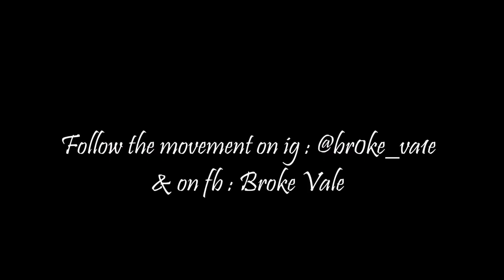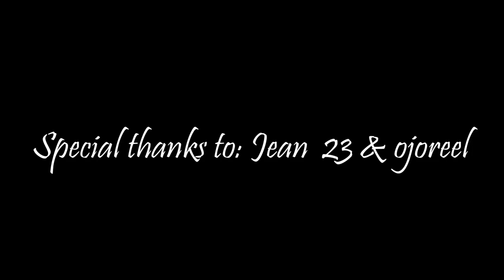Jean XXIII ''Syracuse'' Episode 3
Jean XXIII juvy div.1 in the march mayhem tournament in Syracuse, New York.